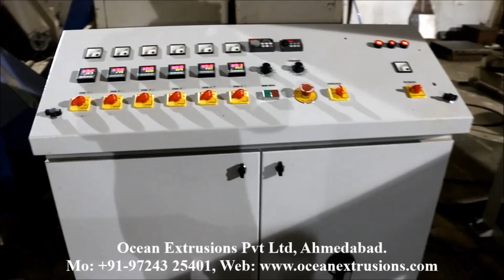Waste Plastic Film Recycling Plant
Waste Plastic Film Recycling Plant plastic recycling machine india plastic recycling machine INDIA plastic recycling machine